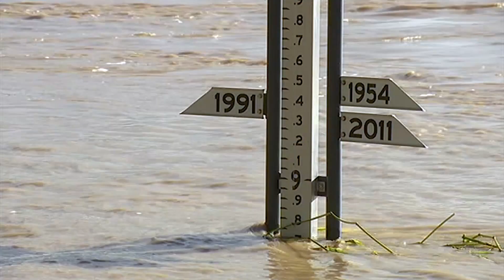A Look Back at 2017's Severe Tropical Cyclone Debbie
2017's severe tropical cyclone Debbie in review.